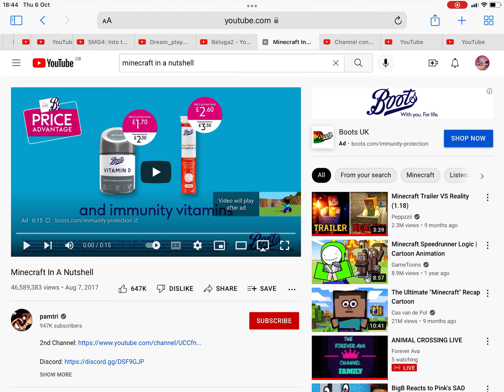Minecraft in a nutshell.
Shoutout to @bunybutt